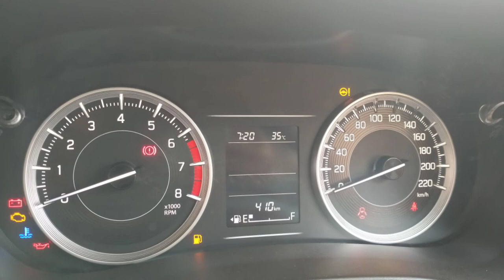funny background music 🎼 😊 🤣